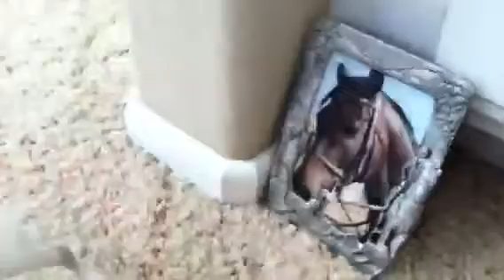Idiotic Breyer: the story of a frame 2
Lowl...